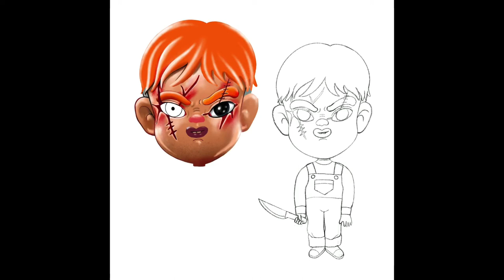Chucky🔪🩸 - Procreate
Digital Painting on IPad Pro with Procreate app